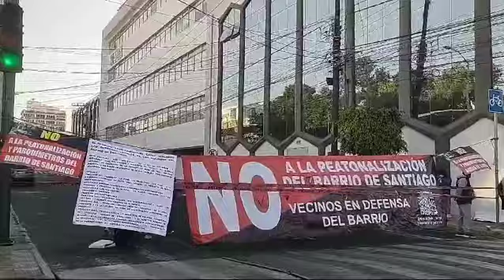Vecinos del barrio de Santiago mantienen protestas contra la peatonalización